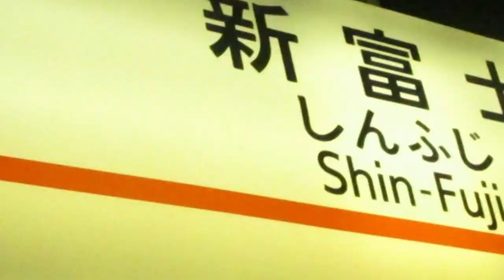SHIN FUJI ZONE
ぎんさんとの合作です
音声…なかがわら
動画…ぎん